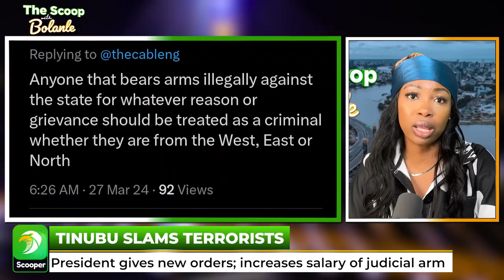President Tinubu condemned kidnappers, tags them terrorists as he gives judiciary new order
The Scoop With Bolanle: Prominent news commentary brought by Nigeria's favorite host Bolanle Olukanni

Also download the Scooper News App to get all trending gists around the globe…

Follow us on TitTok - @Scooperng

On the X app - @Scooperng

Follow Scooper Nigeria on Facebook